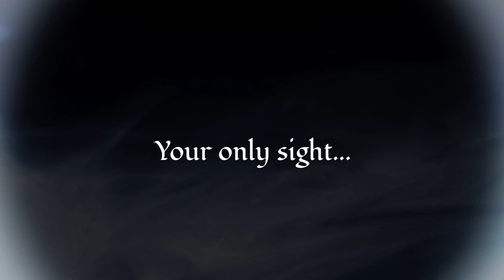EchoBlade Trailer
Sound is your only guide to freedom!

Blinded and trapped inside a labyrinthian dungeon tower, every sound you make illuminates your path to freedom! In EchoBlade, danger lurks around every darkened corner, from trap doors and chambers filled with toxic fumes to halls patrolled by crusader knights and more! Explore in first-person perspective and watch for echo patterns that reveal walls, floors and enemies around you.

Every footstep, every metal clank of armor or swing of a blade illuminates your path with a wave of sonic resonance. Stride with care to avoid pressure plates that spring traps. Each level features new mechanics, secrets to discover and puzzles to solve. Customize your adventuring experience by assigning colors to different kinds of threats and environmental features. Use your wits and every resource at your disposal to defy fate and escape!